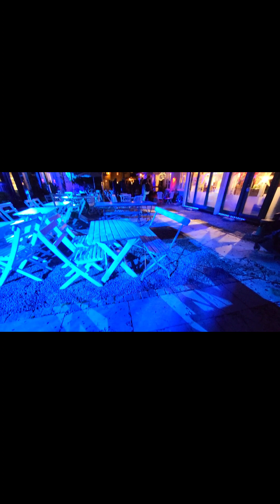Light in *Alingsås*, 🕯️ (Sweden) 🎇